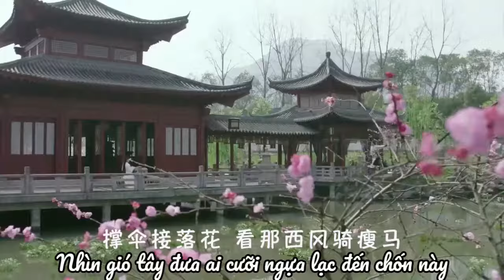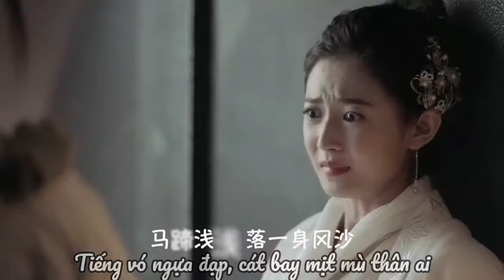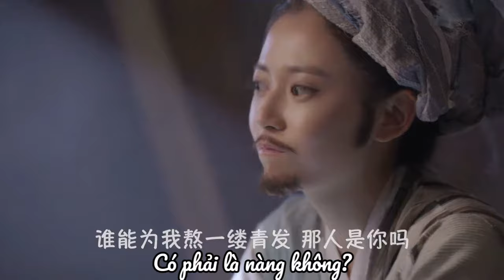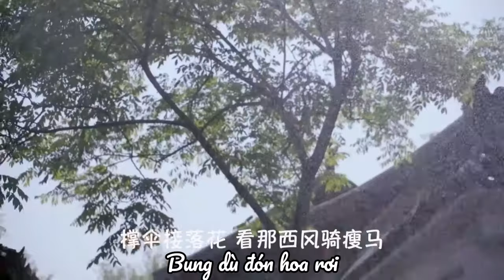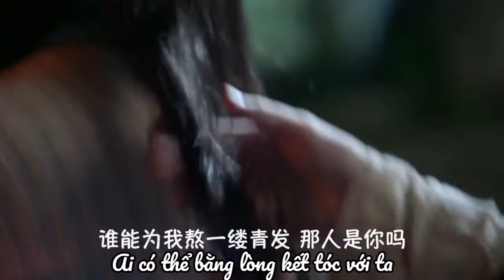【Trương Vô Kỵ ღ Triệu Mẫn | Tăng Thuấn Hy & Trần Ngọc Kỳ】Tiếu Nạp • Vietsub